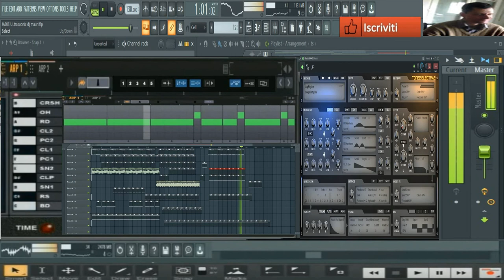giovanni mauri JADIS ULTrasuonic (vst Electra 64 bit)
vst usato per composizione (vst Electra 64 bit)
nome del brano giovanni mauri JADIS ULTrasuonic